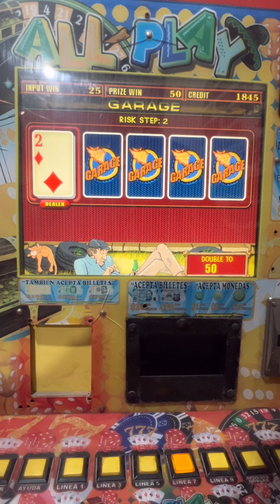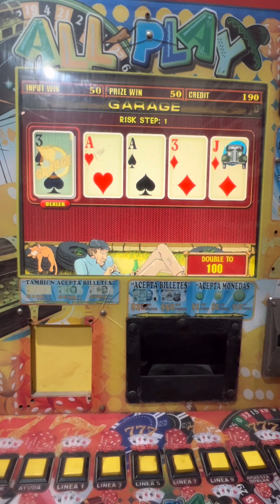HOY ME SALIERON MUCHOS BONUS EN EL GARAGE 🔐😎 | Maquinita tragamonedas